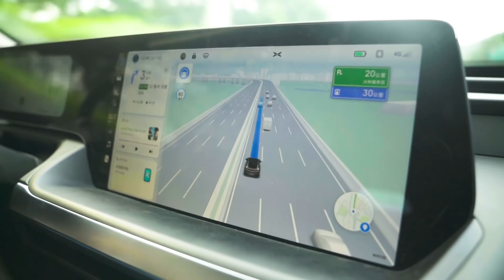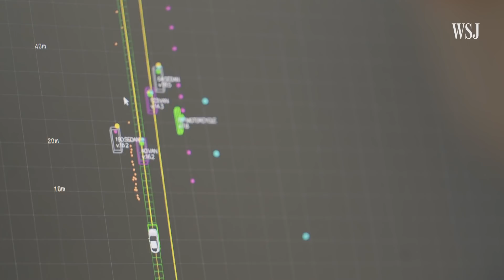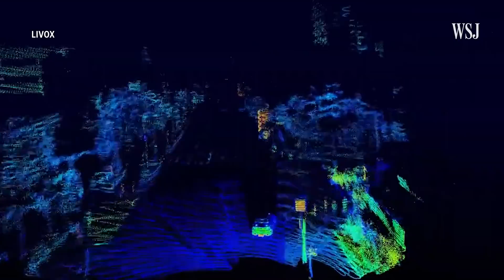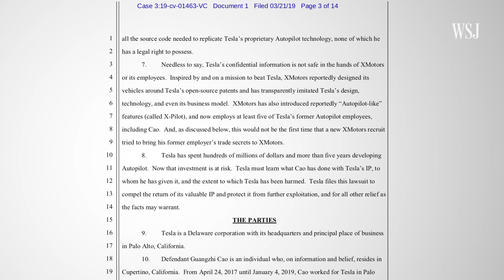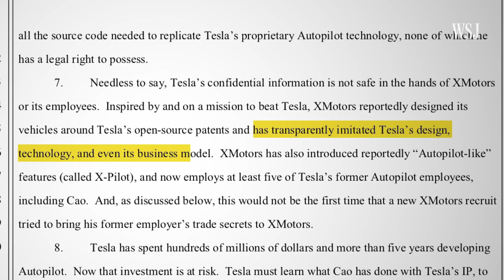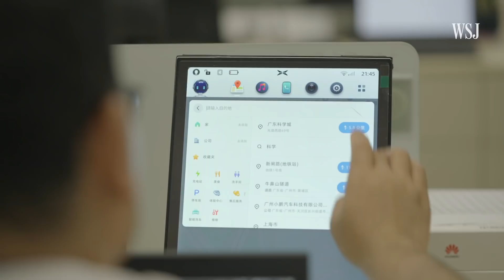XPeng vs. Tesla: The Race for the Best EV Tech | WSJ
Chinese automaker XPeng is betting that driving assistance features and other tech will be the key to winning new customers. WSJ travels to its research and development lab to see how its rivalry with Tesla could reshape how we drive. Photo: XPeng